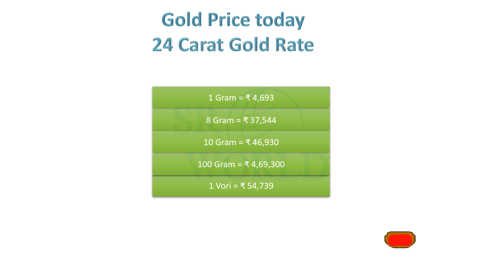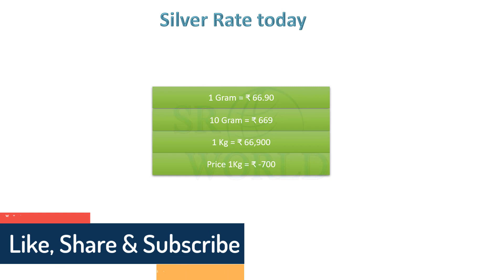Today Gold Price in Kolkata | Ajke Sonar Dam Koto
Today Gold Price in Kolkata 2021 | Ajke Sonar Dam Koto | Sonar Dam Koto ajke | Gold Price Today

Topic Cover...
1. today gold price Kolkata
2. today gold price in India
3. today gold price 22k
4. gold price today in West Bengal
5. today silver price
6. today gold rate in Kolkata p c Chandra
7. 22 karat gold price in India
8. ajke sonar dam koto

SR World
Srworld